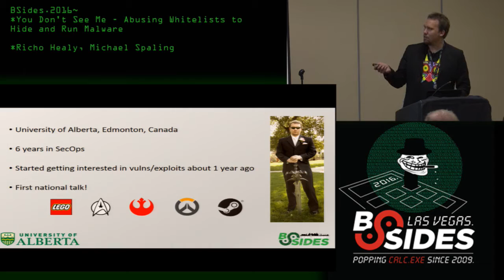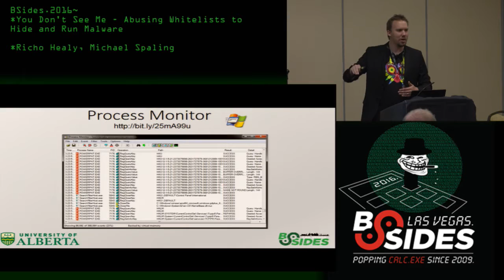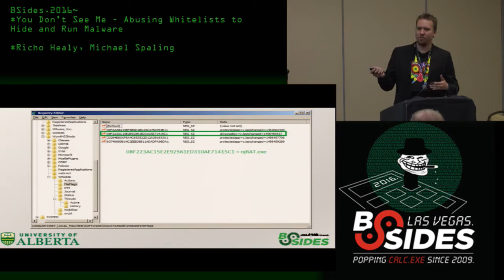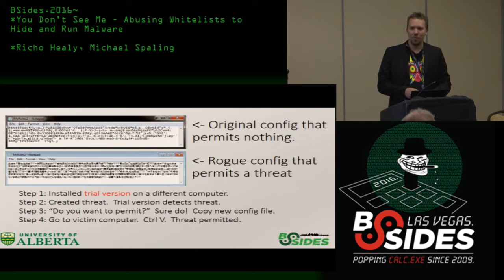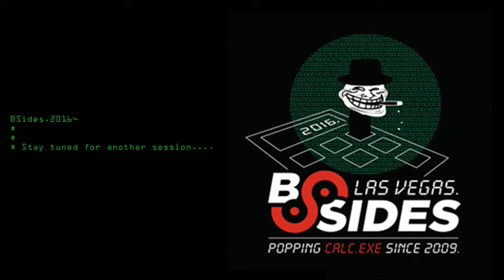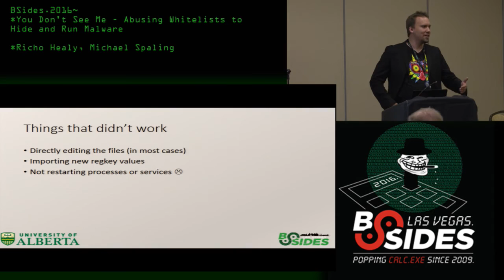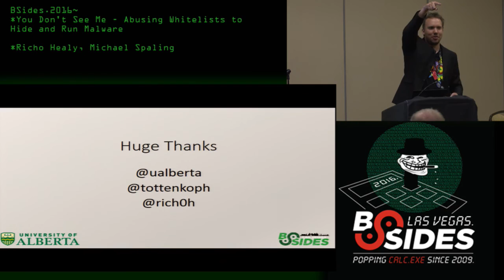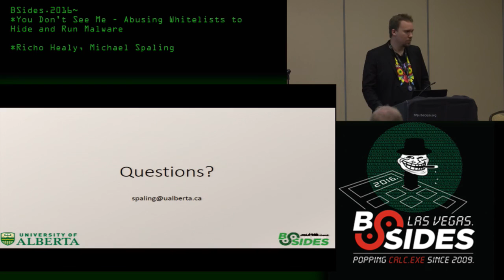You Don't See Me - Abusing Whitelists to Hide and Run Malware - Michael Spaling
You Don't See Me - Abusing Whitelists to Hide and Run Malware - Michael Spaling, Speaker (Richo Healy, Mentor)
Proving Ground